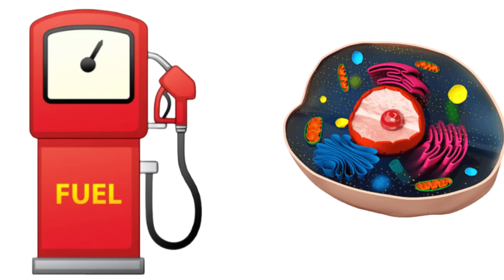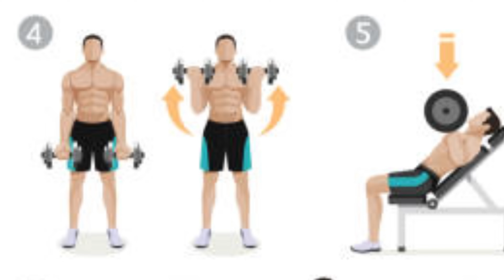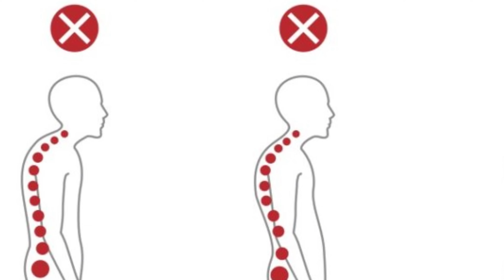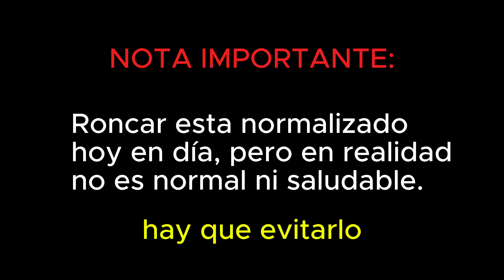Cómo Respirar para Ganar Músculo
Aprende cómo respirar correctamente para ganar músculo con esta guía completa basada en ciencia. La respiración adecuada mejora tu rendimiento en el gimnasio, aumenta la fuerza y optimiza la recuperación muscular. Descubre técnicas de respiración que potencian tus entrenamientos, reducen la fatiga y te ayudan a levantar más peso para maximizar el crecimiento muscular.

Capítulos:
00:00 Intro
00:35 ¿Qué es la Respiración?
01:14 ¿Cómo la Respiración afecta nuestros Músculos?
01:55 Inhalar por la nariz y exhalar por la nariz.
02:45 si tienes problemas respiratorios, ve al médico.
03:10 Como hacer un lavado nasal (importante no excederse en la cantidad de sal, es mejor ver un tutorial de como hacer solucion salina)
03:40 Como respirar mientras entrenas
04:36 Ejercicio para aumentar capacidad pulmonar (Complementar con ejercicios cardiovasculares)
06:49 El Ciclo nasal
07:50 Respirar por la nariz cuando duermes.